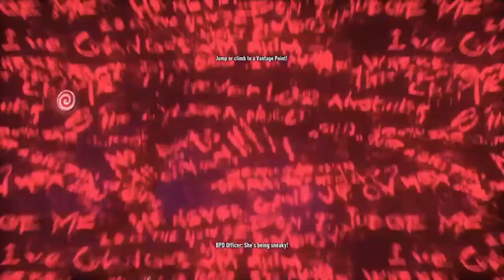Batman Arkham Knight - Harley Quinn Story Pack DLC - She brought a bat to a gun fight!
How about 15 likes/comments for this short and sweet playthrough of the Harley Quinn story pack DLC in Batman Arkham Knight?

I purchased this DLC recently and I played through it twice in a row. I thought it was really cool to be able to use Harley but unfortunately this DLC is extremely short. It can be completed in less than 15 minutes. I was expecting it to be at least an hour long but that was not the case. It's short but it's also very sweet. Harley is an amazing character and she brought some amazing gadgets for this mission. Overall this DLC is cool and I enjoyed it but I would have liked for it to be a little bit longer.